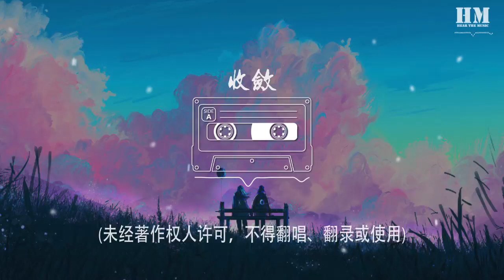不够 - 收敛『你总是十分收敛 保留着天真一点』【動態歌詞Lyrics】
收敛

00:00  作曲 : 宇狗
00:01  作词 : 予词
00:03 编曲：伍华
00:17 世界已经改变
00:19 谁还在留恋
00:24 是你转身给我
00:26 温柔的侧脸
00:32 停留过的街边
00:34 最难忘的画面
00:35 是你亲吻时刻踮起脚尖
00:39 深情如何检验
00:41 最坚定的信念
00:43 是离别后再见从前
00:46 你总是十分收敛
00:48 保留着天真一点
00:50 恰好有分寸的告别
00:54 最初的回忆还是太远
00:56 谁能在谁身边等到一个永远
01:01 你总是对我了解
01:03 打破了相顾无言
01:04 如同我是过眼云烟
01:09 最初的相遇回味一遍
01:11 陪你看烟火的那天却不见
01:35 世界还在留恋
01:36 谁已经改变
01:42 是你转身走远
01:44 再也看不见
01:49 停留过的街边
01:51 最难忘的画面
01:53 是你亲吻时刻踮起脚尖
01:57 深情如何检验
01:58 最坚定的信念
02:00 是离别后再见从前
02:03 你总是十分收敛
02:05 保留着天真一点
02:07 恰好有分寸的告别
02:11 最初的回忆还是太远
02:14 谁能在谁身边等到一个永远
02:18 你总是对我了解
02:20 打破了相顾无言
02:22 如同我是过眼云烟
02:26 最初的相遇回味一遍
02:29 陪你看烟火的那天却不见
02:33 你总是十分收敛
02:35 保留着天真一点
02:37 恰好有分寸的告别
02:41 最初的回忆还是太远
02:43 谁能在谁身边等到一个永远
02:48 你总是对我了解
02:50 打破了相顾无言
02:52 如同我是过眼云烟
02:55 最初的相遇回味一遍
02:58 陪你看烟火的那天却不见
03:03 制作人：伍华
03:03 混音：陈秋洁
03:04 录音：李亚男
03:04 配唱：谭炜星
03:05 吉他：常玮
03:05 和声：常玮
03:06 筹划：王艺园
03:07 制作公司：Hikoon Music
03:08 OP：嗨库文化
03:09 (未经著作权人许可，不得翻唱、翻录或使用)